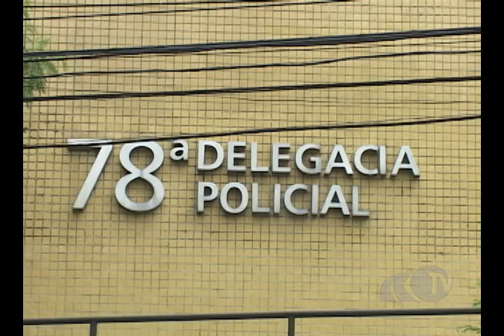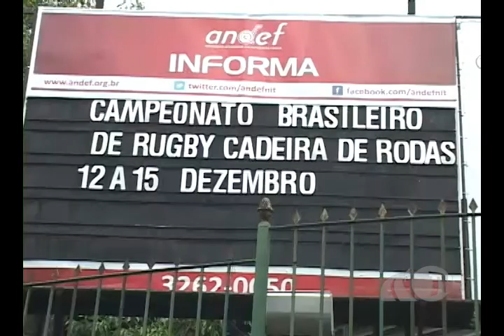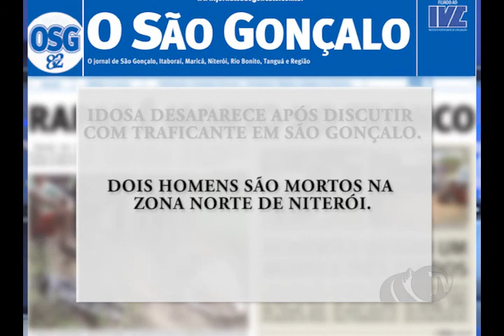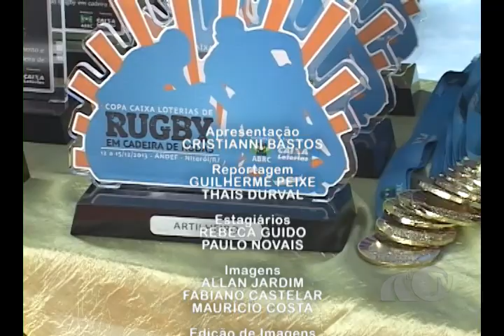TV Passaponte - Passaponte Notícias 12/12/2013